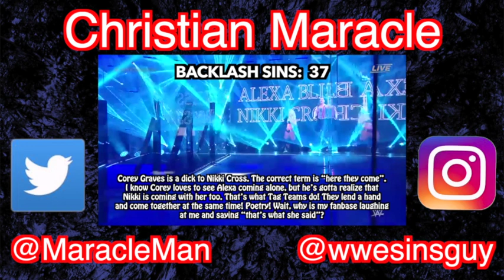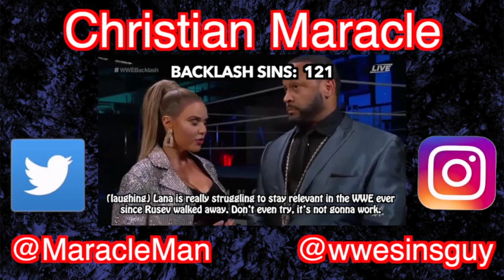Everything Wrong With WWE Backlash 2020 (Part 1)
Backlash made its return this year! Unfortunately, they overhyped their main event as the "Greatest Wrestling Match Ever". This show honestly had a balance of good and bad things. And so many sins that it had to be split into 2 parts. I swear I'm not doing this on purpose, WWE events are just very sinful these days. I may consider extending the time limit to 30 minutes. But here's Part 1.

Due to many videos set up this week, Part 2 of the Backlash sins will release tomorrow. Behind The Fate on Huntrabane's takeover in 2017 will take place on Wednesday, with more Two And A Half Men Sins on Thursday. Things are looking good so far!

Song: Miracle
Artist: Onlap